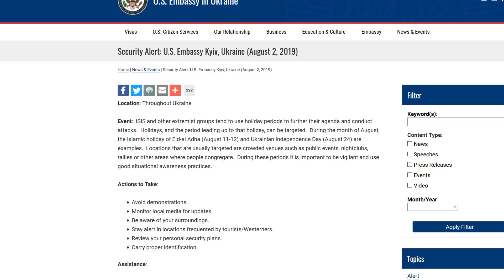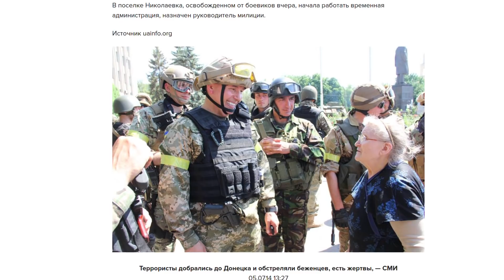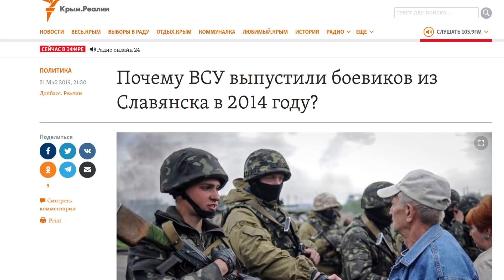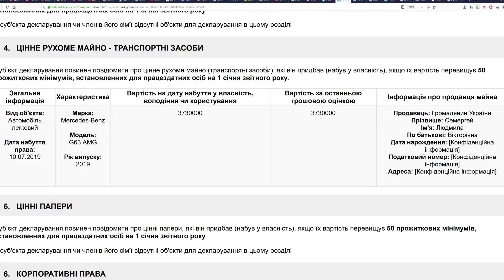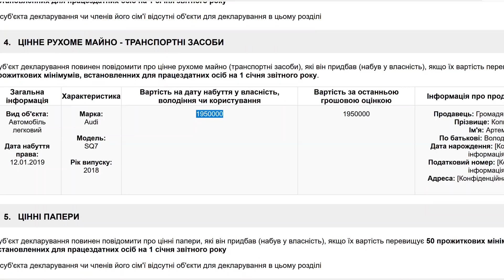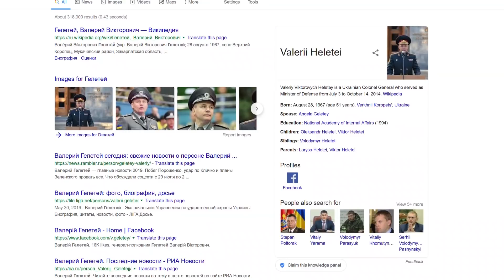Зеленский в опасности! Генералы Порошенко готовят переворот на День независимости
Владимир Зеленский Слуга Народа на посту президента Украины должен понимать, что Петр Порошенко планирует вернуться к власти.
Что готовит Порошенко на День независимости 24 августа 2019 года смотрите в этом видео.